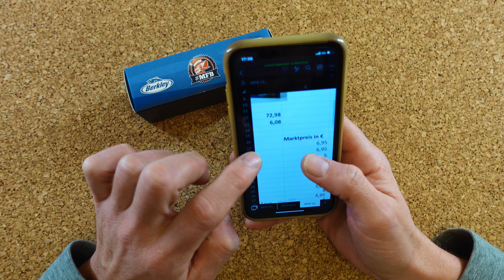MyFishingBox Adventskalender 2021 Tür 13! Mit 90er Jahre Twisterschwanz....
Endlich Adventszeit, da wird es doch wieder Zeit täglich die Türchen der MFB Kalender zu öffnen! In diesem Jahr hat es sich der Platzhirsch nicht nehmen lassen gleich 3 Kalender an den Start zu bringen! Werden diese den Erflolg der letzten Jahre toppen können?